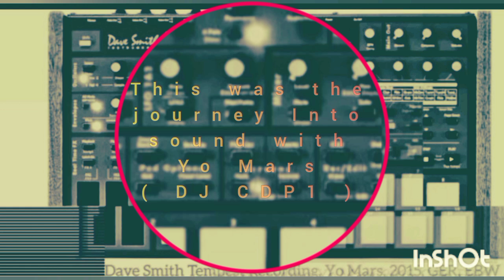Journey of Sound with Yo Mars, Ende, Aufnahme beendet um 07:13, interstellarer Raum, SchiffGM0822024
Journey of Sound with Yo Mars, Ende, Aufnahme beendet um 07:13, interstellarer Raum,Raumschiff GM082

Zusammenfassung des entschluesselten Signales:
..es gab mehr und mehr Schwierigkeiten. Die staendigen
Reperaturarbeiten waren nicht mehr zu bewaeltigen.
Je mehr wir uns den schlechten Verhältnissen an Board
anpassten, desto mehr seltsame Dinge passierten. Die Stimmung veraenderte sich und es war schon wenige Jahre spaeter nicht mehr..*# 0342#**92801*010*020 [ technischer Fehler, Verbindungsproblem ]..
Als würden wir heimgesucht werden, von den Fehlern, auf der unsere Reise scheinbar von Anfang an aufbaute. Als wir die Fehler sahen, war es bereits zu spaet. Man weiß erst um die Gesetze des Raumalles, wenn es zu spaet ist. Wir hoffen, wir koennen so wertvolles Wissen durch unseren Grund-;Fehler abfangen und an die Nachwelt,bdiendie vielleicht noch einmal nach uns diesen Weg vor sich haben.
0041#*03801*010 [ technischer Fehler, Verbindungsproblem ]..
Wir wissen schon annaehrrndbwas geschehen wird, halten es aber fuer notwendig, dies nicht zu senden.
Das die Kraefte so stark sein koennten, das eine Ausloeschung bei Gleichzeitigem symbiotischen Speisens zu Gunsten des staerkeren Organismus/ Prozesses/ Kraftkonzentrationspunkt in lebendigen oder toten Objekt stattfinden kann, konnten wir nicht wissen. Ich uebernittle dies hier. Ich bereitete das Wissen in verschiedenen Formaten vor, um eine Ueberlieferung zu garantieren, eine Loeschung oder ein Untergehenn zwischen den anderen Informationsformaten zu umgehen. Ich entschied mich fuer eine besondere von rytmik und a- rytmik gepriesene Instrumentalmusik, die auch gut fuer eine Raum-Hintergrund-Belebung waehrend alltaeglichen Prozessen und Aufgaben dient. Ich entwickelte eine hohe Schule, weit der Zeit auf der Erde vorraus. So hoffe Ich an die Nachwelt korrekt zu senden, epochal angepasst und so die Turbolenz der Sendungslatenz bis zur Erde von vermutlich mehr als 100-250 Jahren zu kompensieren.
Wir hoffen auf den Erfolg dieser Uebermittlung und sind uns sicher, die Zukunft der Erde vom Untergang bewahren zu koennen.
Fair fuer Alle erschien uns das, unzwar auch in Bezug auf unserer erhöhtes Anforderungsprofil , ein in unserer Epoche 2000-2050 verkanntes Modell als Postkarten-Korsett fuer die zu übermittelnde Botschaft zu waehlen..

Einstellung der Botschaft enthält und bedient sich bei der Produktion,etlichen,   Psycho-Pathogenen-Verschluessellungsmethodikmustern, sogenannte " Master Keys", die Empfaenger selbst als Anlage haben muessen, um einen Zugang zu dem entsprechenden Quadranten zu bekommen. Wir sprechen von Schluesseln als Anlagen8nnden Aufnahmen fuer Kinder ab 3 Jahre, bis hin zu Schlüssel, fuer Andere.  Zugrunde liegt dem Entwicklungsprozess, diesen " selbst, zu oeffnenen Tueren"..
0041#*03801*010 [ technischer Fehler, Verbindungsproblem.]
..sowie auch dals psycho-pathogen- geltend  Verschluessellungsmethoden..#*0#(#?001
Wir lernten, das es effizienter ist,  bei hoeheren, nicht-fuer-den-Verfall-gemachtes,  Angelegenheiten immer eine simplifizierte, legäre und gelockerte, coole Präsentationstechnik waehlt, um im Morgen und Jetzt maximalen Erfolg zu haben und so den Querschnitt bis in alle Ewigkeit beruehren, ansprechen, lehren und auf eine vielleicht bessere, spannendere Reise zu schicken.
Achtung, das ist keine Fälschung. Es ist eine Aufnahme aus dem Jahr 2020. Dies ist Ernst. Bitte weiterreichen an Rathaus oder zuverlaessigen Archievar, Decodierer oder zuverlaessigst , bekannte Person..
Bis in alle Ewigkeit, Weiter,  Yo Mars ( Johannes Marschel ) Rainy Days Lofi Beats, produced around 2020, Germany, Planet EARTH